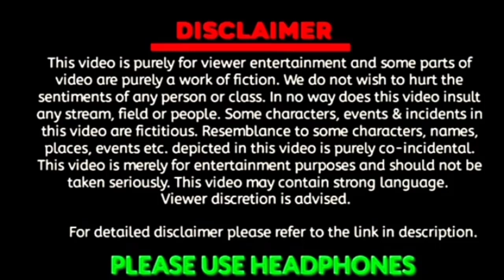WIERD THINGS INDIAN PEOPLE DO? ~ Sanny Ranther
So guys hope you will enjoy this video if you enjoyed it plzz like the video, It give me a motivation to make more funny videos for you.

GIVE ME SOME SUPPORT COMMENT ON THE  VIDEO WHICH IS YOURS FAVOURITE PART!!

share the video as much you can.

GAME▶ COUNTER STRIKE TERRORIST